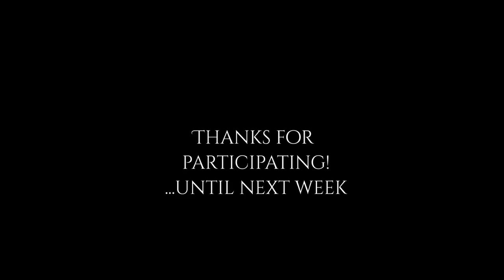Mondays with Moira (Week Two)